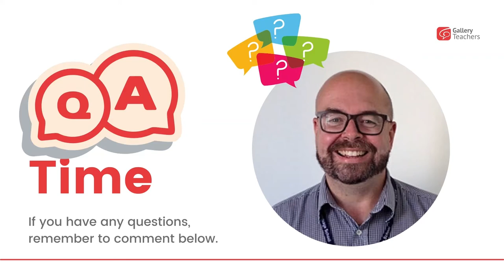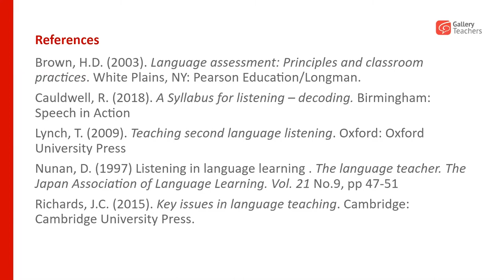Question Time: Teaching Listening with Neil Harris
Teaching Listening - The Cinderella Skill
Date: 02 Mar 2021 | 15:00 GMT
Presenter: Neil Harris

Join us at our next Masterclass Series workshop which will be on reviewing the main classroom challenges teaching listening and offering solutions to provide impactful listening sub-skills development.

The aim of our Masterclass Series is to support you in your continued professional development. Our workshops are scheduled twice a week - on Tuesdays and Thursdays and we are always joined by great speakers who share their knowledge and experiences in different areas of teaching and learning.